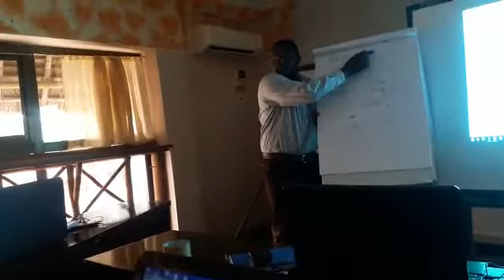Seven traders Ltd on Support and resistance class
Forex support and resistance zone